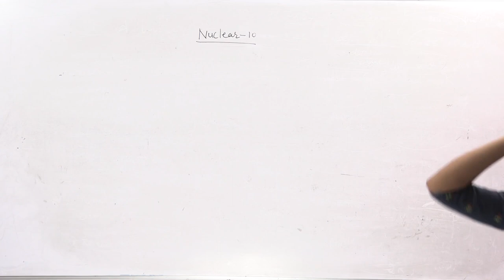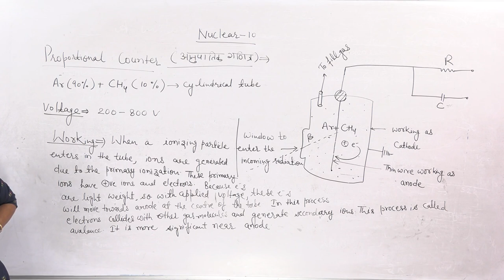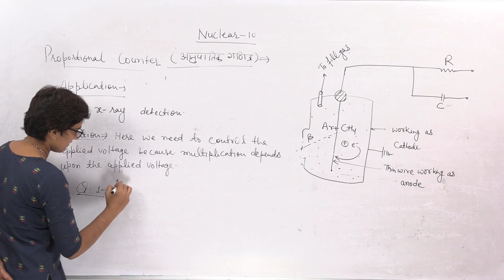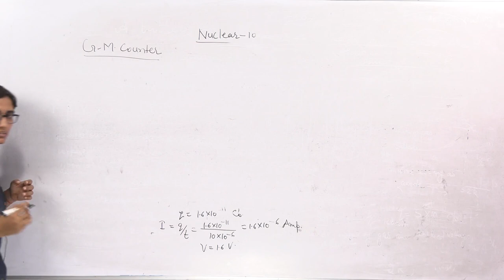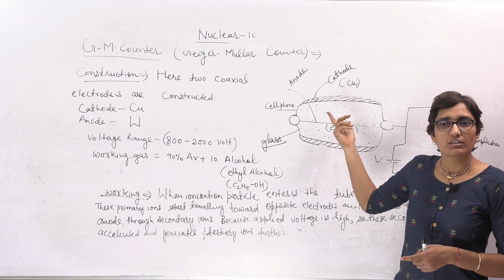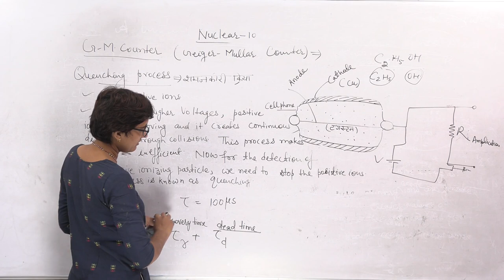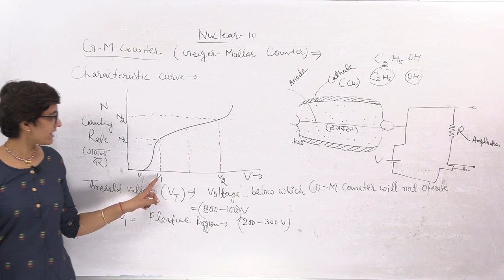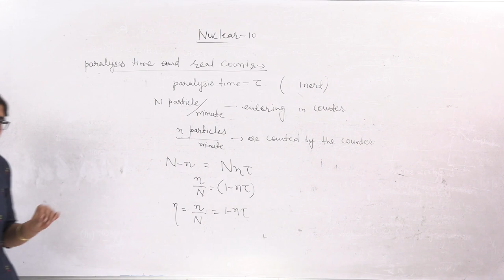Lecturer - 10 ll proportional Counter and GM Counters ll By Dr.Vandana Madam Jaipur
Free Live classes for RPSC School Lecturer Physics
RPSC 1st Grade Physics
RPSC 2nd grade science
RPSC Second grade science
 व्याख्याता भौतिक विज्ञान

 @Span Education